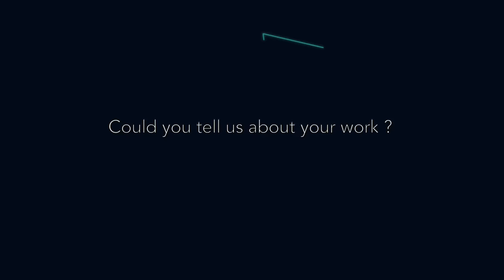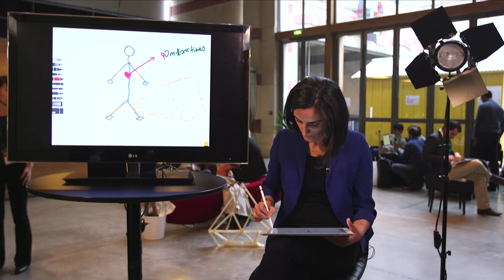Chat with Canan Dagdeviren, Director @ MIT Media Lab - Global Summit 2016